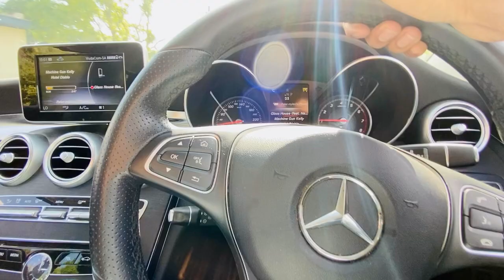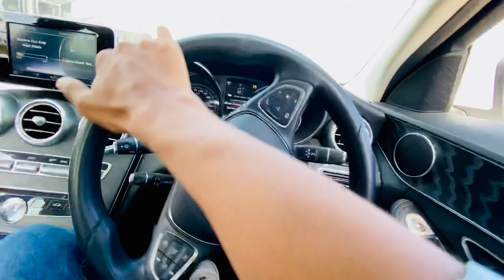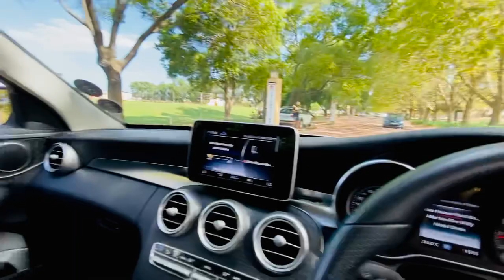DRIVE DAIMLER MERCEDES-BENZ (RECOMMENDED WATCH)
Mercedes-Benz is both a German automotive marque and, from late 2019 onwards, a subsidiary – as Mercedes-Benz AG – of Daimler AG. Mercedes-Benz is known for producing luxury vehicles and commercial vehicles. The headquarters is in Stuttgart, Baden-Württemberg. The name first appeared in 1926 as Daimler-Benz.